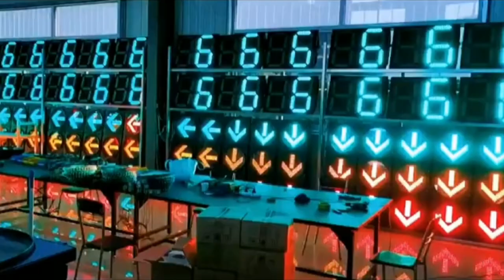traffic light supplier from China factory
GA Traffic offers a huge range of traffic light systems, from low-cost and high output LED lights to fully integrated traffic management systems, including controls for LED traffic signals, Tunnel traffic signals, Toll Plaza Traffic Signals, crossing flashers, walk lights, crossing signals, parking lot signals, and custom applications.